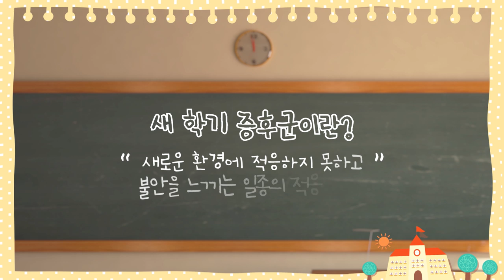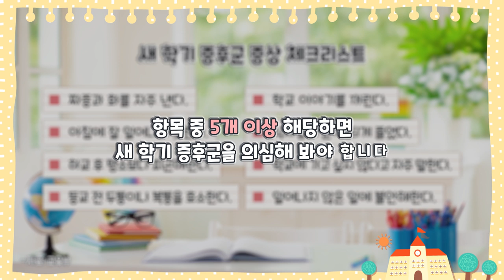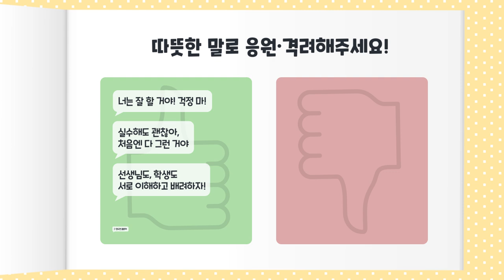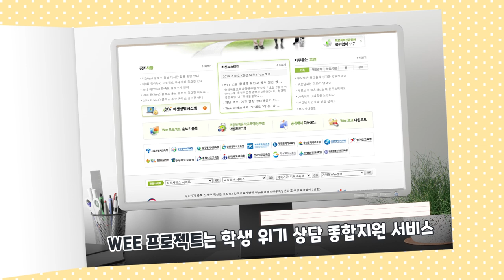"책가방만 메면 배 아파요"…꾀병이 아닐 수도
새 학기가 시작되면서 자녀를 둔 부모들은 걱정이 많습니다. 아이가 새로운 환경에 적응해야 하는 시기이기 때문입니다.
게다가 아이가 복통, 짜증, 무기력증 등을 호소하면 '새 학기 증후군'은 아닌지 근심에 빠집니다.
새 학기 증후군이란 새로운 환경을 맞이하는 과정에서 두려움을 느끼고 스트레스를 받으며 나타나는 일종의 적응 장애입니다.
즉, 낯선 교실과 새로운 친구 등에 적응하는 과정에서 스트레스를 느끼는 것을 말합니다.
새 학기 증후군은 자칫 방치하다 상태가 심해지면 우울증이나 불안 증세로 번질 수 있어 주의가 필요합니다.
새 학기 증후군 증상과 극복법을 알아봅니다.